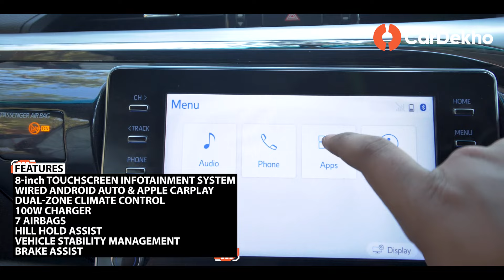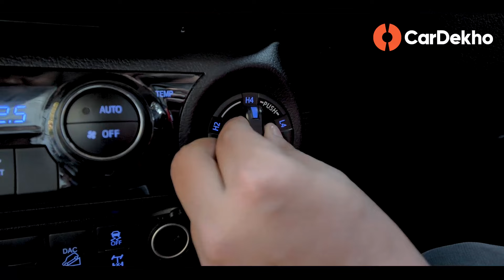Toyota Hilux Review: Living The Pickup Lifestyle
The Toyota Hilux is one of few pickup trucks in India and has been on sale here since 2021. It is not a family car in any sense, and can only be considered an option if you need it for your getaways. In this video, we take the Hilux from the city to the ghats to watch a sunset, and talk about its looks, space, features, performance and capabilities on the way.